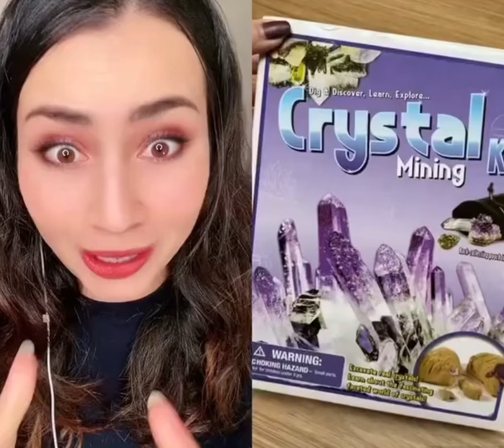Qual Boneca vai ser?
Não esquece de comentar o que achou do vídeo, vamos interagir :)

Me siga no instagram 😍   @marymels2  😍